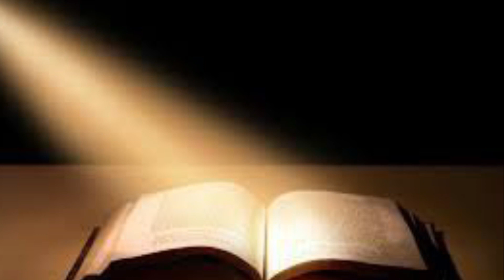Oración de la mañana Laudes Memoria de San Alfonso María de Ligorio